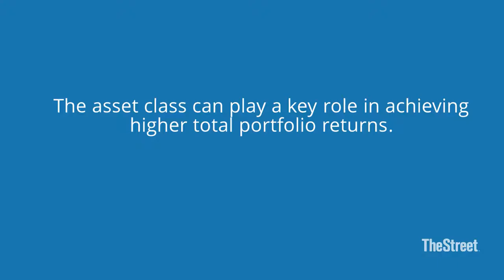What You Should Know About Private Equity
What You Should Know About Private Equity: Private equity has the highest expected returns among traditional and alternative investments.  As an asset class, private equity can play a key role in achieving higher portfolio returns. Learn more about this risks and benefits of private equity in this short streaming video.